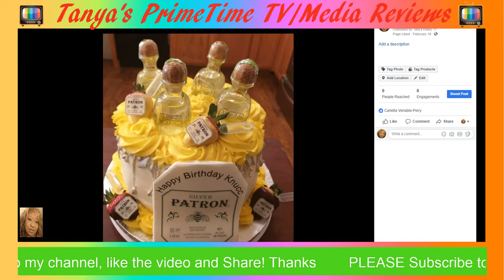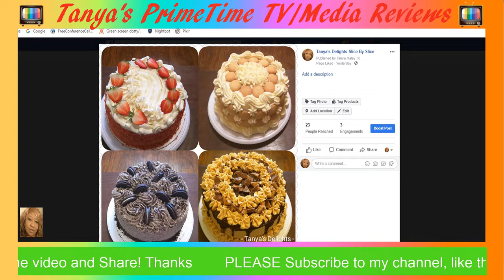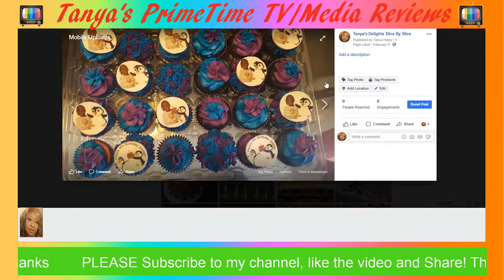Jussie Smollett Let's Talk!!